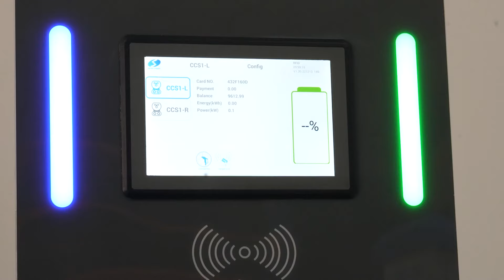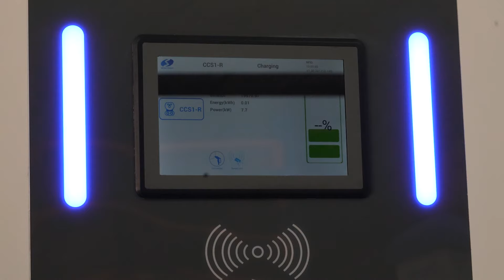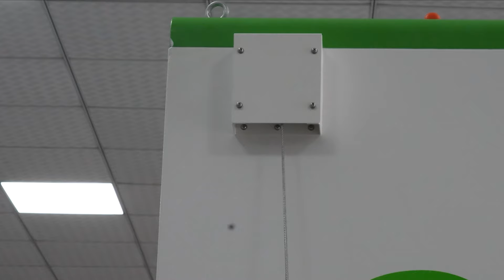120kW EV fast charger with 55 inch media screen, creating more value for you！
This compact and powerful charger can charge an electric vehicle in just a matter of minutes with its 120kW output. The media screen provides useful information such as charging time, energy usage, and cost and can also be used as a digital signage display for businesses. The charger is easy to use and built to last, making it the perfect solution for all your electric vehicle charging needs.